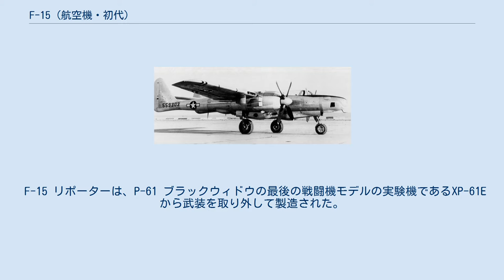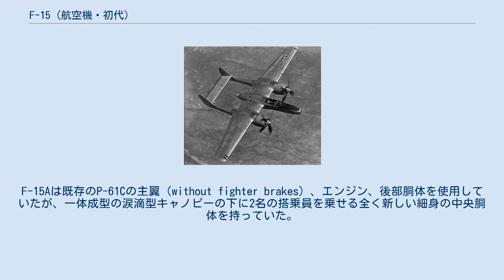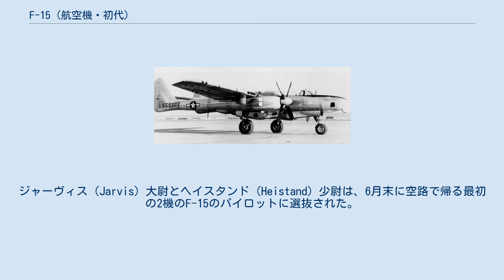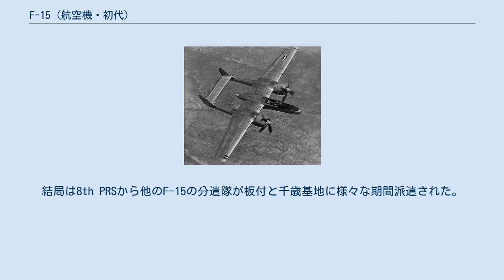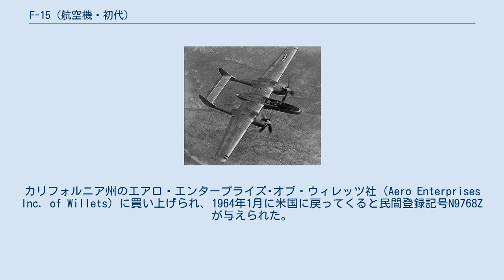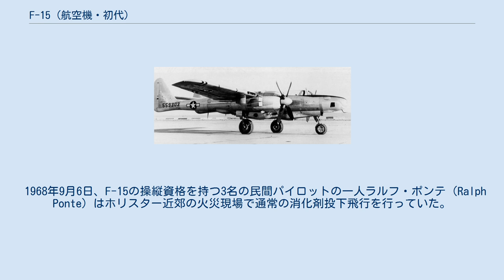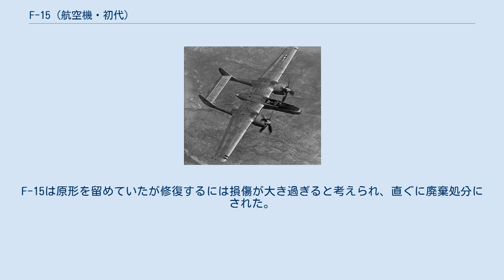F-15 (航空機・初代)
F-15A/RF-61C リポーター 「サンダーストーム作戦」中のF-15A F-15 リポーター（Northrop F-15 Reporter、後にRF-61）は、ノースロップ P-61 ブラックウィドウ夜間戦闘機の写真偵察機型である。
本機はアメリカ空軍向けに設計、製造された最後のピストン・エンジン付の写真偵察機である。
限定的な生産数と比較的短い就役期間にもかかわらず、朝鮮戦争において活躍し、F-15が撮影した朝鮮半島の空中写真は北朝鮮が韓国へ侵攻した1950年にその重要さを証明した。
 F-15 リポーターは、P-61 ブラックウィドウの最後の戦闘機モデルの実験機であるXP-61Eから武装を取り外して製造された。
6カ月も飛行しないうちに最初のXP-61Eはノースロップ社の改造工場に戻され、そこで無武装の写真偵察機に改装された。
全ての銃器が外され、各種の偵察カメラの組み合わせが搭載できるように新しい機首が取り付けられた。
XF-15と命名されたこの機体はノースロップ社のテストパイロット L. A. 「スリム」・パレット（L. A. "Slim" Parrett）の操縦で1945年7月3日に初飛行を行った。
P-61C-1-NO（製造番号 42-8335）もXF-15AとしてXF-15仕様に改装された。
この機体はターボチャージャー付のプラット・アンド・ホイットニー R-2800-Cエンジン以外はXF-15と同一であり、1945年10月17日に初飛行を行った。
理由は不明だがノースロップ社はF-15Aの機首部分の製造をカリフォルニア州、カルヴァーシティにあるヒューズ工具社へ下請けに出した。
F-15Aは既存のP-61Cの主翼（without fighter brakes）、エンジン、後部胴体を使用していたが、一体成型の涙滴型キャノピーの下に2名の搭乗員を乗せる全く新しい細身の中央胴体を持っていた。
 ハワード・ヒューズ設計のヒューズ XF-11が開発途上で問題山積であることを受け、アメリカ陸軍航空軍司令部は320機のF-15 リポーターを緊急に調達することに決めた。
XF-15の初飛行前であったにもかかわらず1945年6月に175機の初期調達が契約された。
テストをしてみると、より低出力エンジンを装着しほとんどが既存の部品を使用するF-15 リポーターが、しかし問題多発のXF-11に近い性能と飛行特性を持つことが分かった。
このことがXF-11の更なる開発に終止符を打った。
 量産型F-15Aの初号機は1946年9月に納入されたが、1947年に突然契約はキャンセルされた。
これはおそらくジェット機が出現したためであり、航空機の性能の急速な向上が見こまれたことによるものと思われる。
ジェットの高速性能によりレシプロ機は陳腐化を起こし、大きく価値を下げた。
僅か36機の最後の機体は同年4月にアメリカ空軍に納入された。
最後のF-15（製造番号 45-59335）はF-15A-5-NOとして製造された。
この機体はブロック-1モデルと異なり、機首に装備された内蔵カメラが新型だった。
この変更は最後の20機のF-15にも同様に施されたと考えられ、幾つかの記録ではこれらは最終的に全機がF-15A-5-NOと名付けられたと示されている。
 F-15は、一体成型の涙滴型キャノピーの下に2名の搭乗員がタンデムに座る中央胴体を持っていた。
これは既存の胴体から刷新されていた。
XF-15初号機が改装された元のXP-61E初号機は横開き式のキャノピーを持っていたが、次のXF-15と量産型F-15は全機スライド式キャノピーになった。
延長された機首にはXP-61Eの4丁の機銃に替わり6基のカメラが収納されていた。
量産型F-15AはP-61Cと同じターボチャージャー付のR-2800-73エンジンを装備していた。
この機の離陸重量は32,145 lb (14,580 kg)で、最高速度は440 mph (382 kn, 708 km/h) / 高度33,000 ft (10,058 m)であった。
最終的に発注された175機のF-15Aの内36機が製造され、これら全機は元々P-61Cの製造分として契約された機体であった。
 パイロットが前席に座り、後席に座った偵察要員はカメラの操作と航法を担当したが、F-15Aの後席には基本的な操縦装置が備えてあり、必要がある場合には偵察要員が操縦を交代することができ...